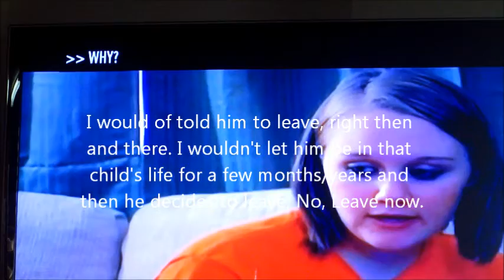Lazy Relaxing Day! Day 117 2-20-16 VLOG!!!!! :)